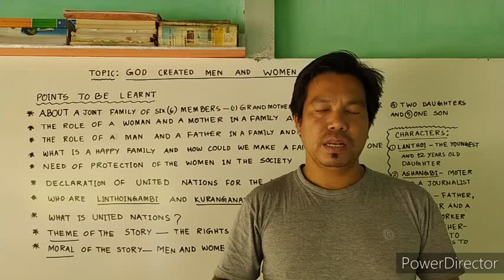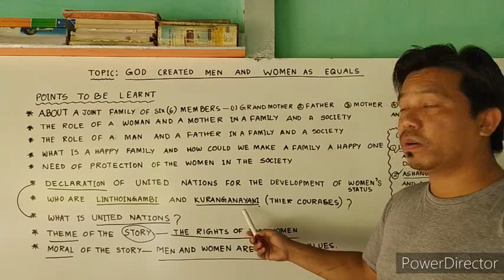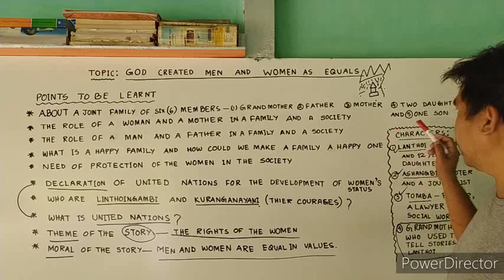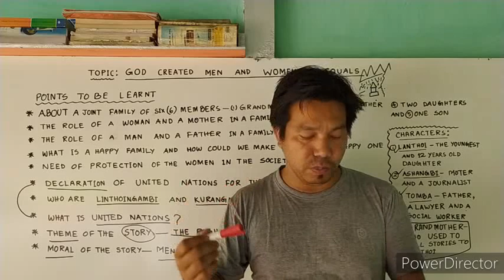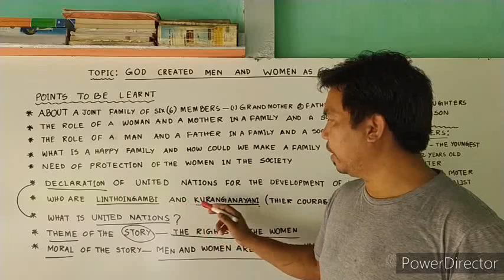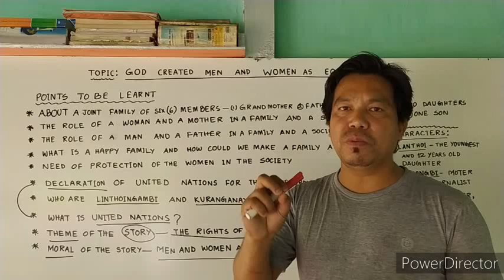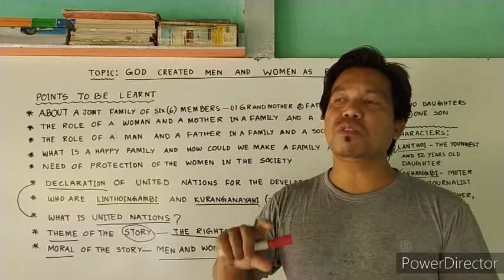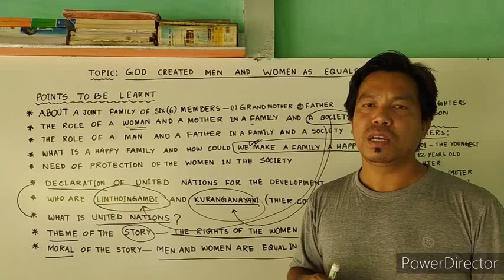Class - 8 English God Created Men And Women As Equals Bosem Manipur.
Hi, this is a dramatic story of a happy family. We can be mentioned it as a short story for your level. I'm trying my best to understand the lesson to you with manipuri explanation. It is one of the best lesson that teaches us the value of understanding, cooperation and sharing in a family.